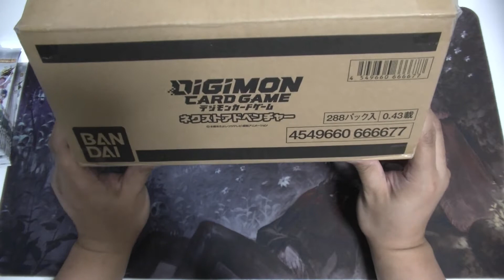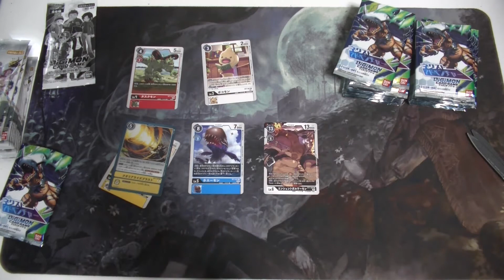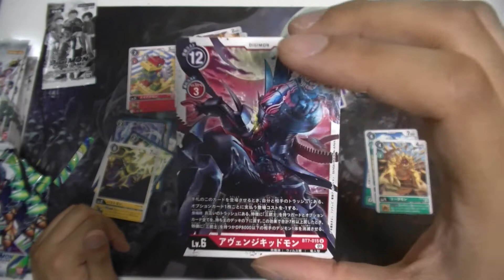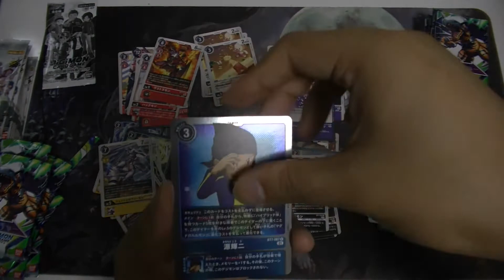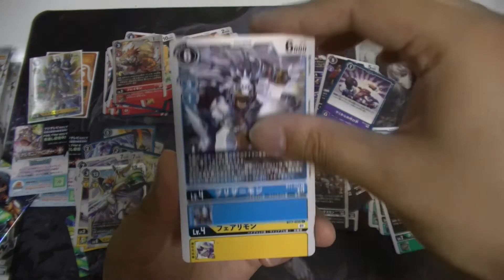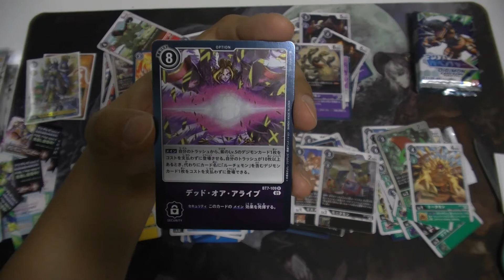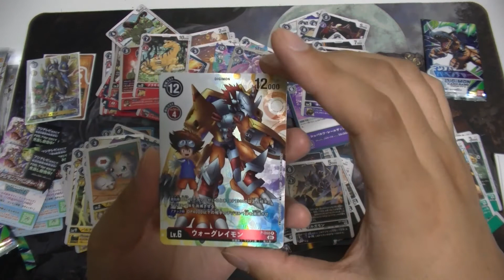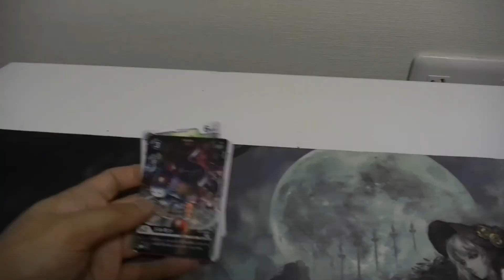[デジカ]最新弾！ブースター７弾のネクストアドベンチャーを開封するにゃ！１BOX目【BOX開封】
届いた当日に動画投稿！やったぜ！
午後一で撮影できたのに、投稿までにこんなに時間がかかった
特に編集もしていないのにね
投稿高速化のためにも　PCパワーを年末までには上げます

たぶん　おそらく　きっと

対戦動画も撮っていきたいのですが
仕事の都合と例の感染症のせいで　まだ撮影をできていません
もっと対戦動画をあげたいなあああああ・・・

ちょっと止まっていますが、ゲーム実況の方も落ち着いたら再開しますので
長い目で見ていただけると幸いです

※動画編集ソフトを入れましたが、まだ勉強中のため、いつものデフォルトエディターです

【使用楽曲に関して】
フリーBGM・音楽素材 H/MIX GALLERY 様
よりお借りしました

【祈願】
ネコの呟き　森のネコはほとんど呟きません